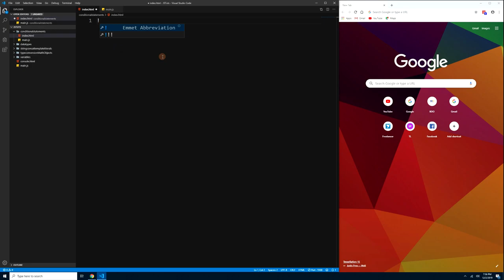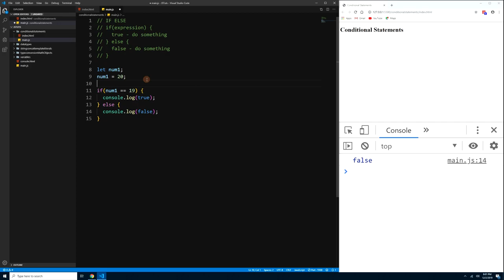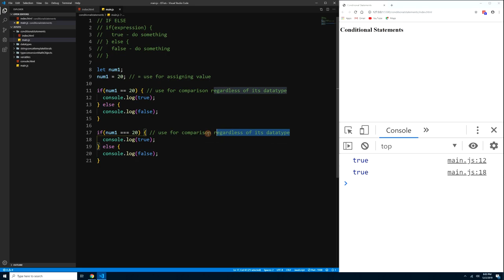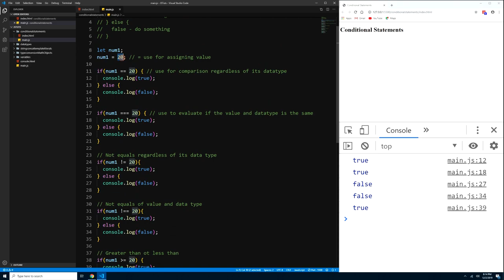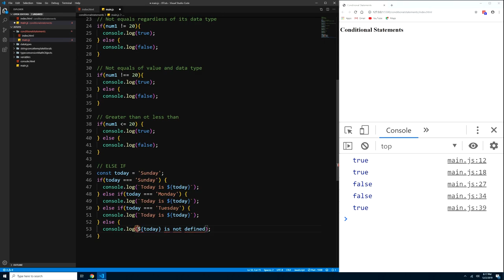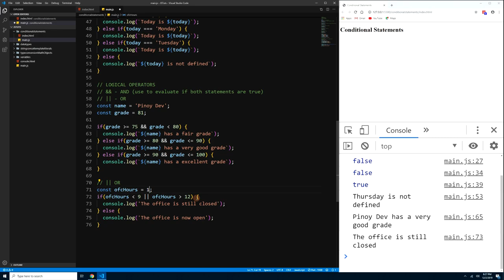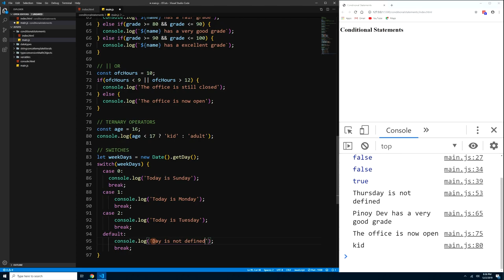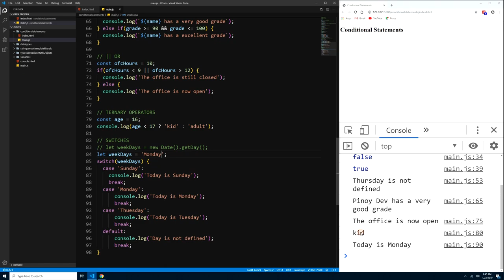EP#4 - How to create conditions like If Else, Else If, Logical Operators, Ternary, & Switches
In this lesson, you will learn how to create conditional statements like If Else, Else If, Logical Operators, Ternary Operators, and Switches